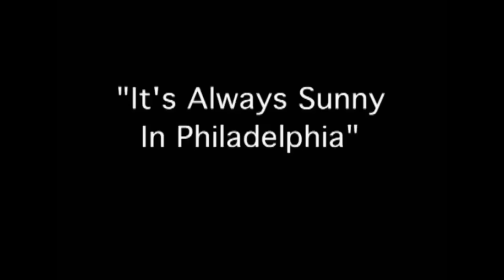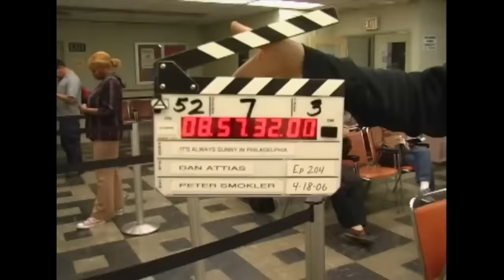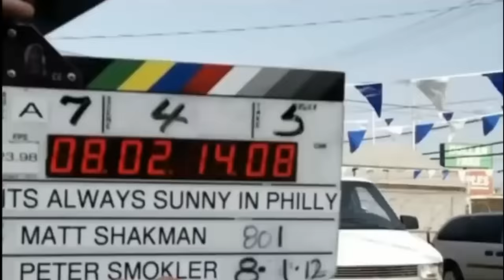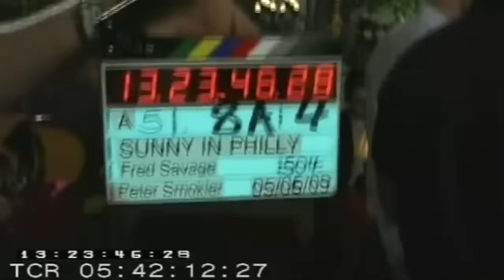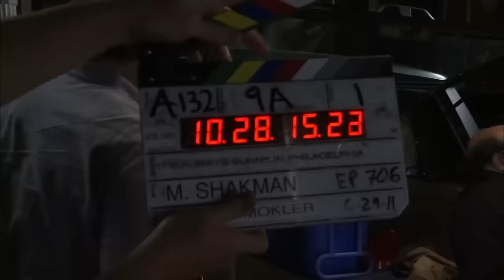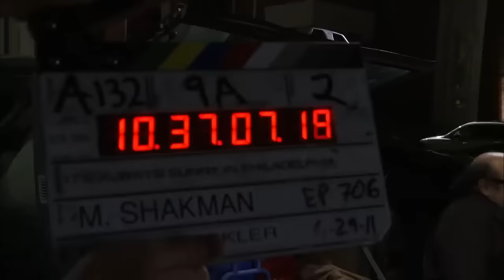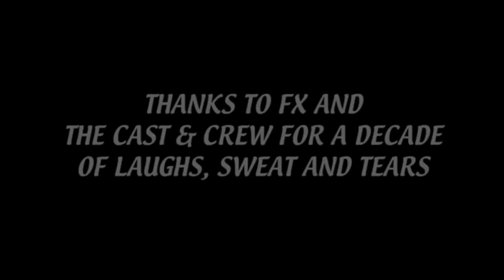It's Always Sunny Bloopers (Best of)